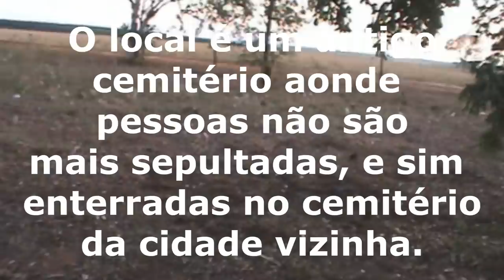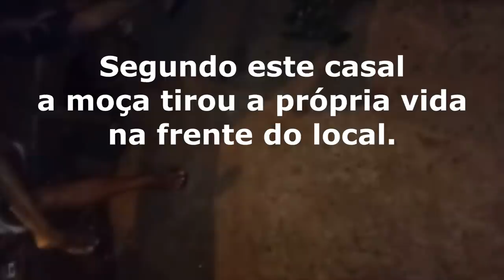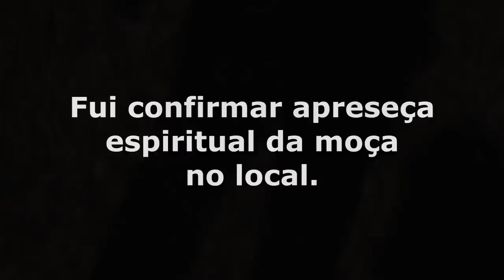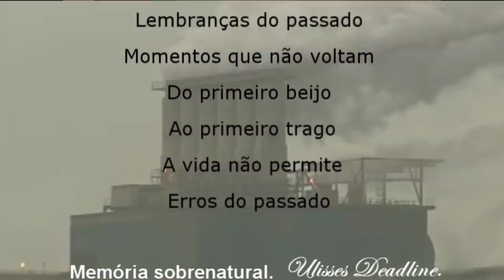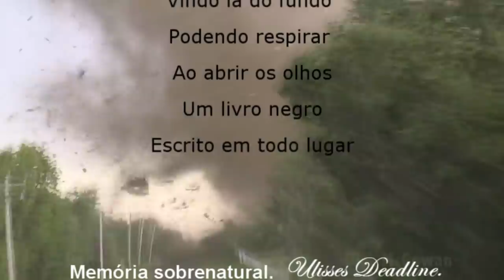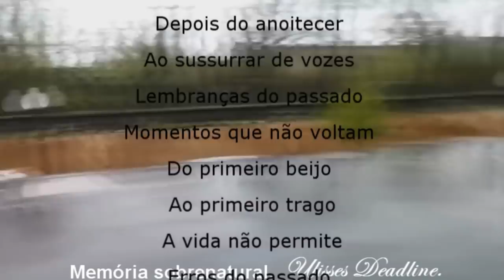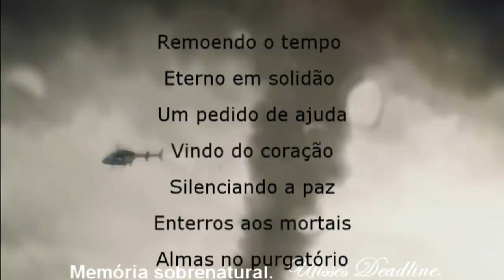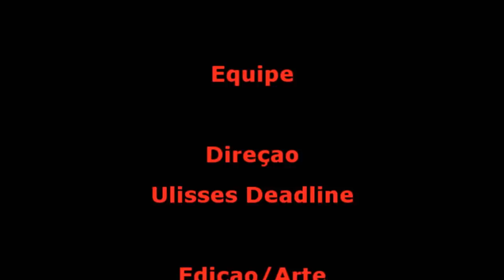DeadLine em: Almas que Vagam Memória Sobrenatural